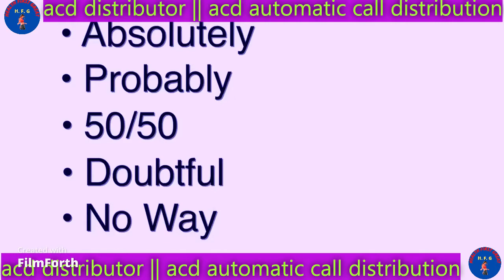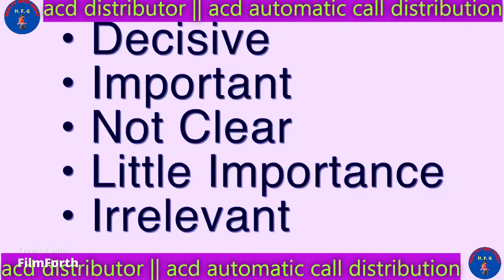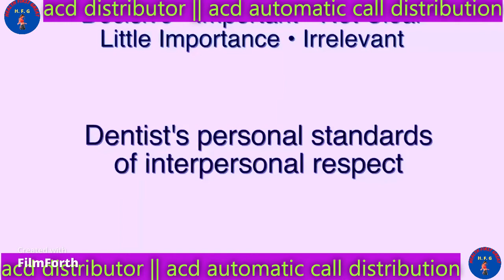ACD Ethical Dilemma || Acd Ethical Dilemma Patient in Pain || Acd Chems ketch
💚 this health first great,🙏🏻  the American College of Dentists Foundation, and Indiana University School of Dentistry have partnered to offer continuing education in ethics for oral health practitioners. The ACD is the oldest major honorary society for dentists, whose mission is to advance excellence, ethics, professionalism, and leadership in dentistry.

Query Your Keyword
acd
1. chemsketch
2. acd chemsketch
3. acd call center
4. automatic call distribution
5. acd labs chemsketch
6. chemsketch for mac
7. acd systems canvas
8. acd automatic call distribution
9. avaya acd
10. acd call
11. automatic call distribution system
12. acd telephony
13. acd canvas
14. acd contact center
15. call distribution
16. acdlab
17. automated call distribution system
18. cisco acd
19. acd company
20. acd ivr
21. acd technology
22. automated call distribution
23. cms acd
24. acd routing
25. genesys acd
26. acd call routing
27. acd auto
28. acd solutions
29. acd spectrus
30. nice acd
31. cloud acd
32. automated call distributor
33. mitel acd
34. acd voip
35. acd telephone system
36. acd cms
37. acd chem sketch
38. pbx acd
39. acd telephone
40. non acd
41. acd genesys
42. acd reporting
43. acd website
44. acd fiber
45. acd cloud
46. inbound acd
47. acd automatic call distribution system
48. acd is
49. acd claims
50. aspect acd
51. acd cti
52. asterisk acd
53. acd phones
54. common automatic call distribution system
55. acd nice
56. ivr and acd

ethical dilemma
ethical decision making
dental ethics
ethical dilemmas
medical ethics
american society for dental ethics
dilemmas,acd,ethical principals
ethical inpatient care
duty ethics,virtue ethics
ethics (field of study)
non-consequentialist ethics
ethics (quotation subject)
business ethics (literature subject),dentalethics
hypothetical,medical student
medical education
pediatric bioethics,medical panel
ethical dilemma
ethical decision making
ethical dilemmas
ethical,ethical inpatient care
dental dilemma
dental ethical questions
ethical delimma
dentist in india
ethical questions
ethical scenario questions
ethical principals
dentistry in u.s.
advanced standing program ethical scenario questions
admission in dentist
dental ethics
dental education
interventional pain management
chemsketch tutorial
chemsketch mac
learn to use chemsketch
chemsketch install
how to use chemsketch
acd labs,acd software
download acd chem sketch
use chemsketch mac
chemsketch for mac
how to draw chemical structure by chemsketch
chemsketch install mac
is chemsketch free?
how do you draw a structure in chemsketch?
chemsketch download mac
decargar chemsketch
instalar chemsketch
tutorial chemsketch
how to download chemsketch